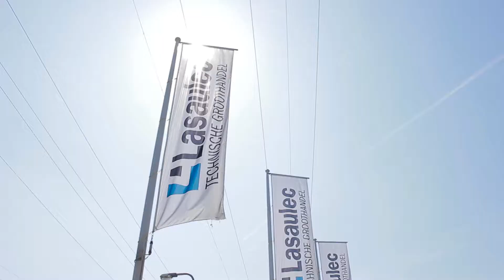Migatronic Cowelder Demo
Migatronic geeft een demo van een Cowelder bij onze vestiging in Zwolle. Wil je meer informatie over de Cowelder? Neem dan contact met ons op!